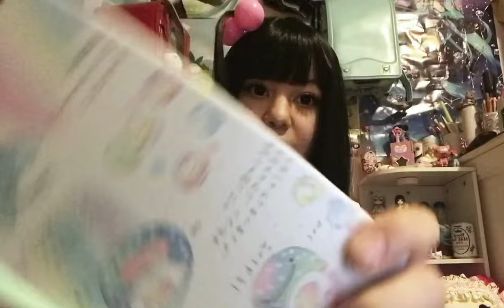Traveling across the country as a hikikomori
I talk about what it was like to fly alone and stuff
i’m an adult and my channel isn’t a kids channel i just like cute stuff